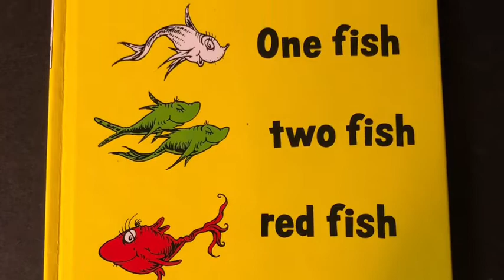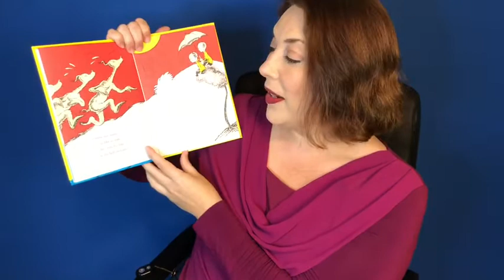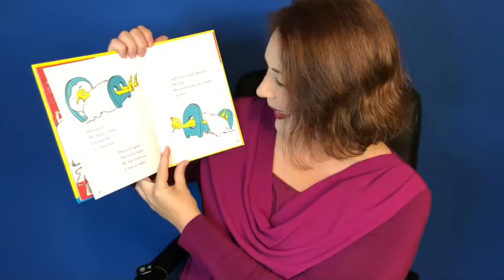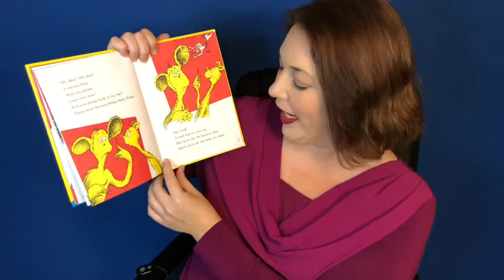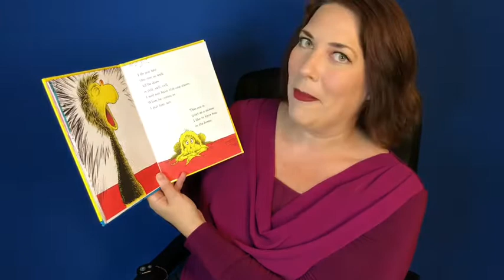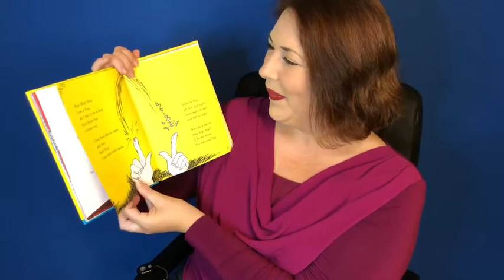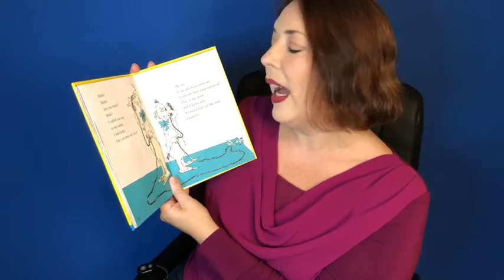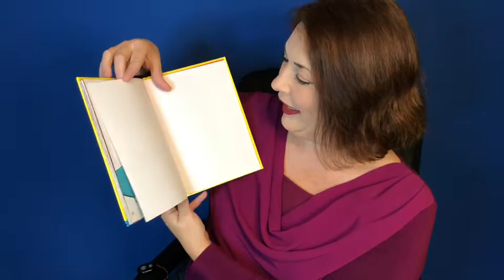Read Along with Becca #1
Reading ONE FISH, TWO FISH, RED FISH,
BLUE FISH by Dr. Seuss
“The 20-second Handwashing Song for Kids” by Becca McCoy, with Joe McCoy on guitar
Special guest Justin Groom for Drawing with Justin